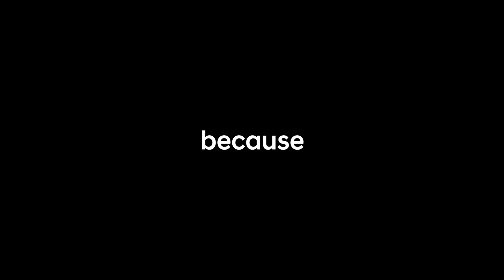Ready for Take-Off | Urban Air Mobility with Supernal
Hyundai’s founder, Chung Ju-yung, once said that “roads are the country’s veins, cars are the blood running through them”. Since our first vehicle, the Hyundai Pony, in 1975, we’ve continued to shape the future of mobility. But now, it’s time to take to the skies. We are excited to welcome Supernal, a new partner in the Hyundai Motor Group making advanced air mobility a reality.